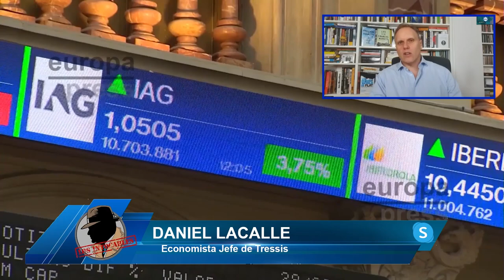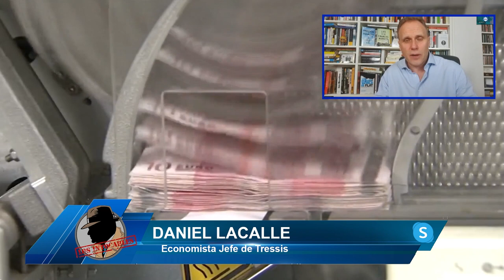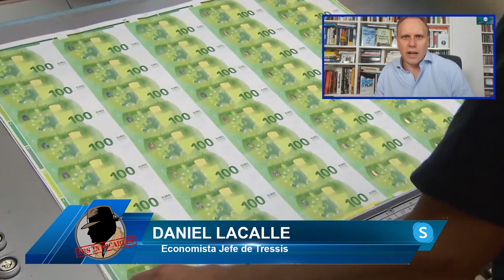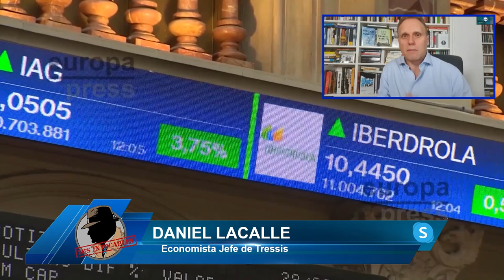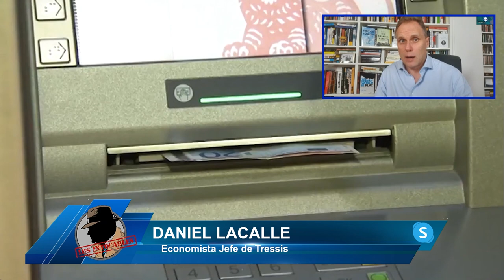DANIEL LACALLE: La economía española es un frenazo sin precedentes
El Economista y feje de Tressis Daniel Lacalle, nos cuenta en el programa de Los Intocables como la economía española es un frenazo sin precedentes.

En el programa de hoy de Los Intocables, hablamos de cómo Feijóo se planta ante el gobierno comunista y los golpistas. Analizamos los últimos comentarios de Jorge Fernández y de Feliz Bolaños. También comentamos las últimas novedades de la economía española, junto con los últimos comentarios de Nadia Calviño. Nos acompañan Paco Cecilio, Juan Jara, Mario Garcés y Juan de Dios. Por Skype contamos con el economista Daniel Lacalle.